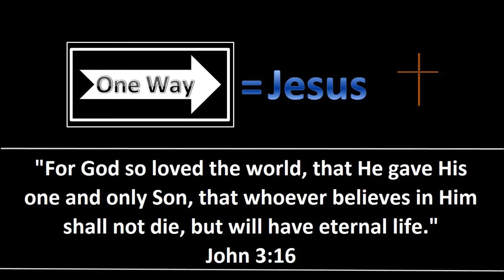BNSF Intermodal Train charging north through Coal City, Illinois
I caught this BNSF Intermodal train running through Coal City, Illinois on its way to the Centerpoint Intermodal Facility near Joliet, Illinois.